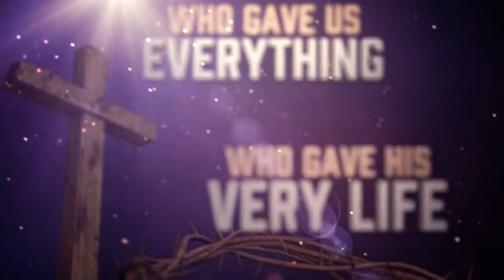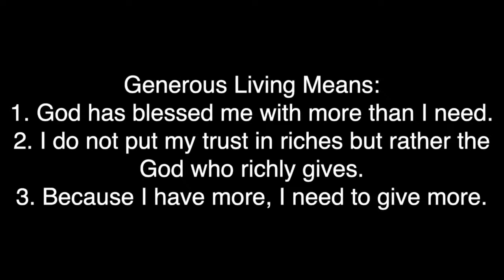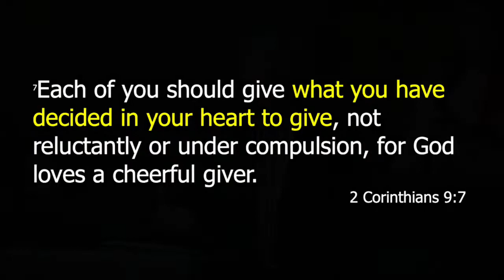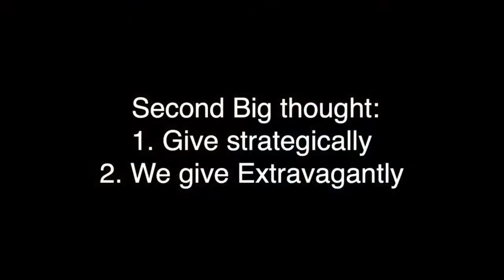10/24/21 Sermon - Traditional Service "Generous Living" Rev. Jay Tucker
Welcome to online worship with Richmond Hill United Methodist Church.  We are honored to have you with us today.